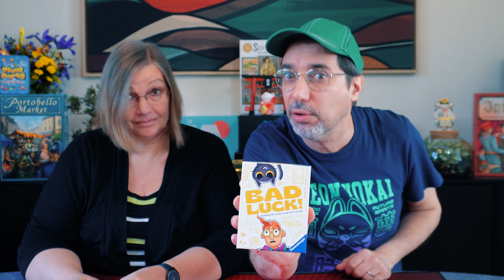4 avis : Bad Luck!, Névaches, Marabunta, Let's go! To Japan.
Dans cette vidéo, Brigitte et Angelo partagent leurs impressions sur les jeux de société suivants : Bad Luck!, Névaches, Marabunta et Let's go! To Japan.
Bon visionnage.

Timeline :
00:00 : Intro
00:33 : Bad Luck!
05:16 : Névaches
08:35 : Marabunta
14:18 : Let's go! to Japan